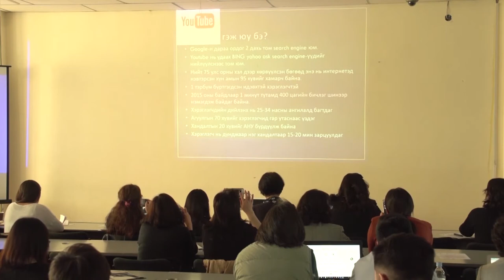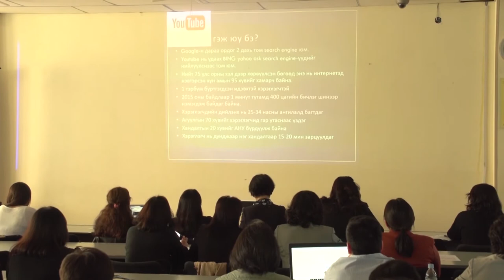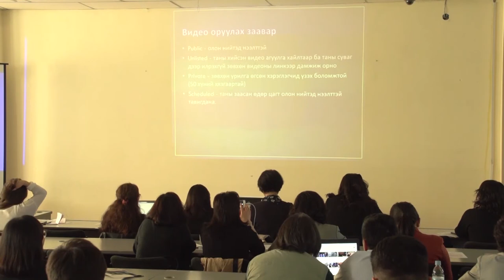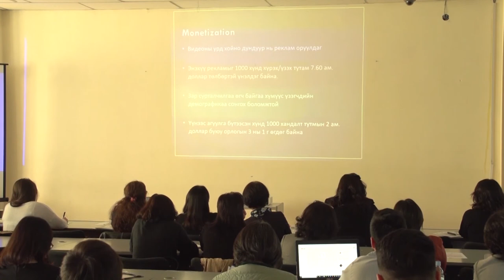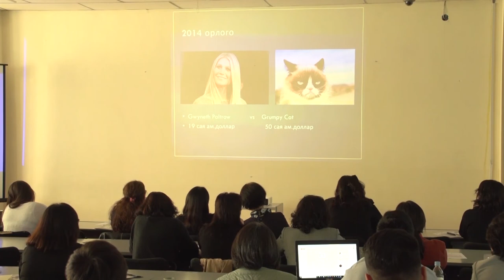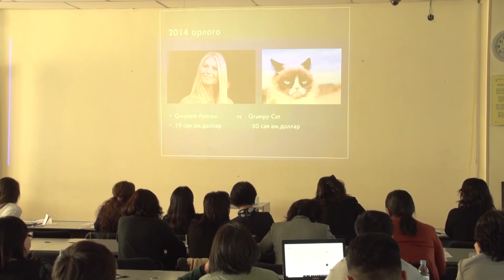Б.Мөнххүж "Нээлттэй лицензийг хэрэглэх дасгал ажил 2: Youtube" Видео хичээл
сайт дээр байрлуулсан сургалтын нээлттэй нөөц материалуудын талаар мөн багш нар бэлтгэсэн хичээлүүдийн хэрхэн лицензтэйгээр байрлуулж болох боломжуудын талаар танилцуулна.

2019 онд ШУТИС-д байгуулагдсан Нээлттэй боловсролын төв нь боловсролын бодлого, сургалтын технологи, сурах үйл ажиллагаа, нээлттэй боловсролын талаар санаа бодлоо чөлөөтэй солилцох, хэлэлцэх, судалгаа, инновацыг хөгжүүлэх, үндэсний болон олон улсын эрдэмтэд, экспертүүд, олон нийтийн санал бодлыг илэрхийлэгчид, профессор багш, суралцахуйн загвар бүтээгч зэрэг хүмүүсийг үйл ажиллагаандаа татан оролцуулах замаар сургалт судалгаа явуулдаг хүрээлэн юм.